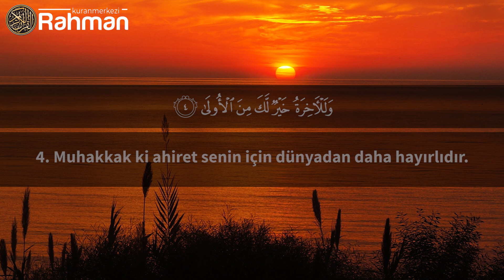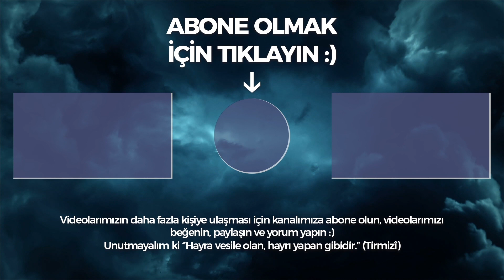Duha Suresi - Salah Bukhatir صلاح بوخاطر سورة الضحى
Salah Bukhatir'in seslendirdiği Duha Suresi'ni dinleyebilir, Türkçe altyazı ve Arapça metniyle takip edebilirsiniz

HATIRLATMA;